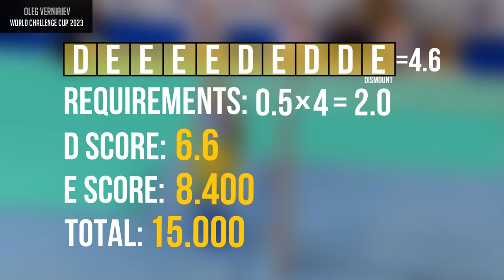Oleg Verniaiev - D score (Pbars final) - Mersin World Cup 2023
Men's Artistic Gymnastics Mersin World Challenge Cup 2023 -  Oleg Verniaiev (Ukraine) D-score deduction - Parallel Bars (PB)!
All content is revised to comply with YouTube rules!